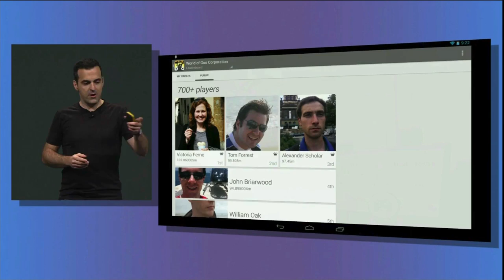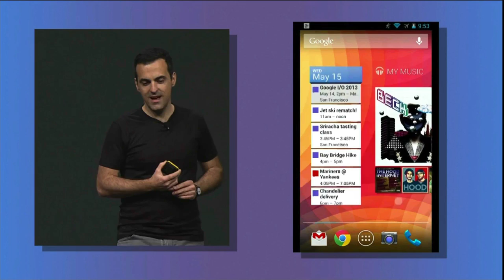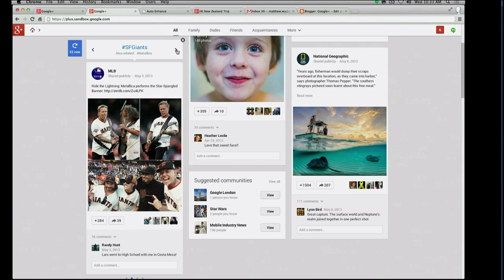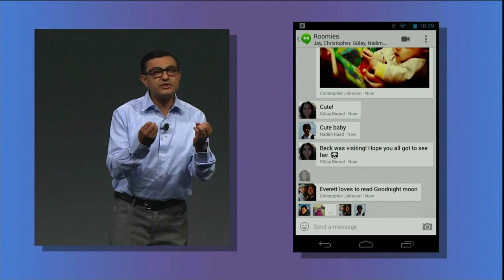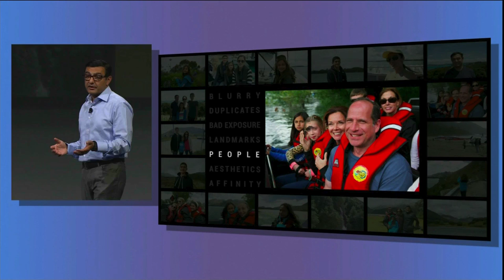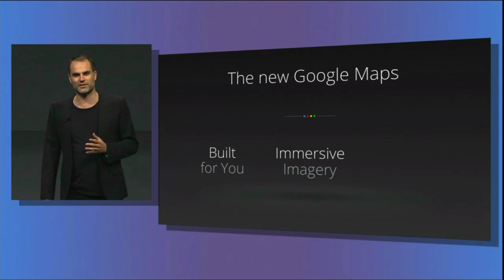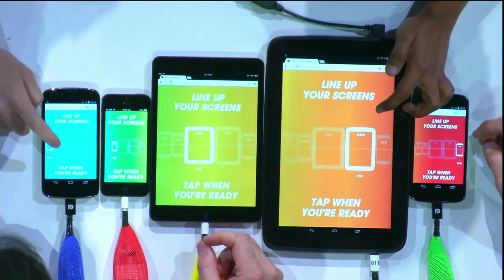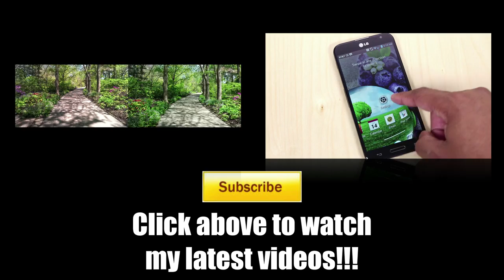Google I/O 2013 Recap (Galaxy S4, Music, G+, Maps)